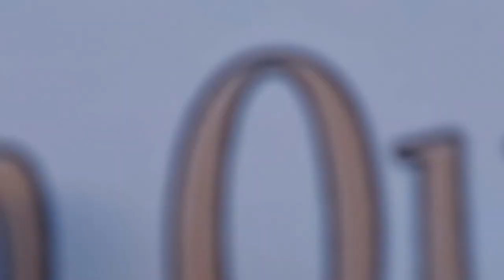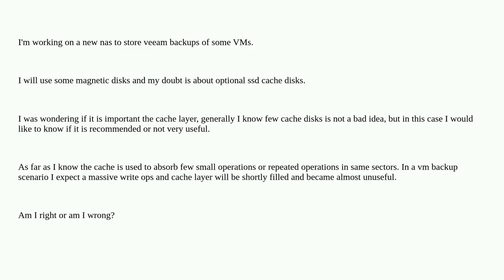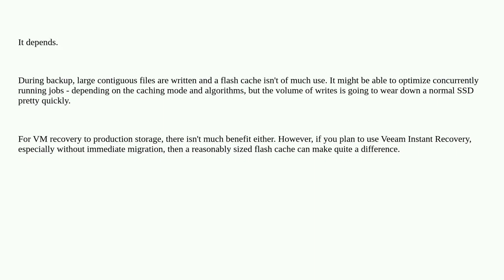How is important cache for a backup NAS storage?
A special thanks goes out to the community

  network-attached-storage ssd cache veeam